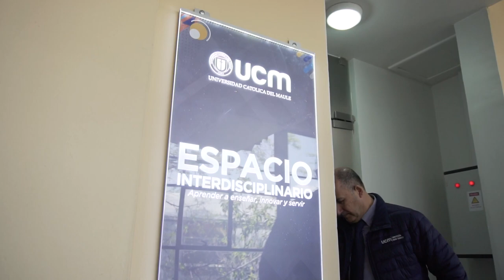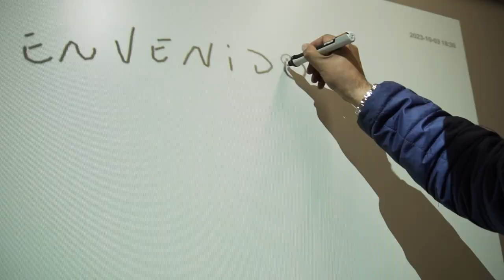Espacio Interdisciplinar UCM Curicó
Se trata de un nuevo y moderno espacio para el desarrollo de las carreras de Pedagogía en el Campus Nuestra Señora del Carmen, Curicó.